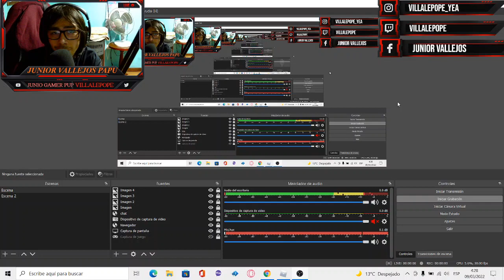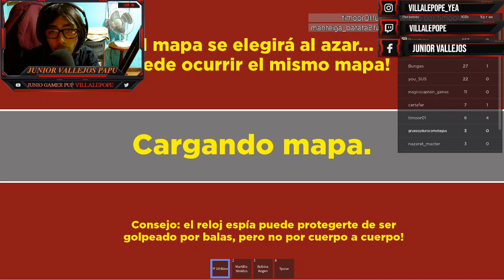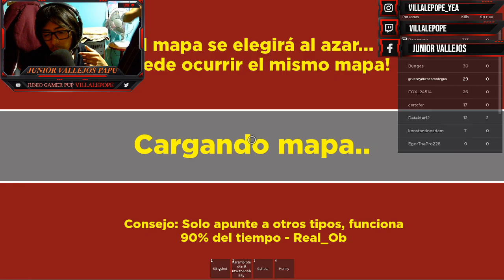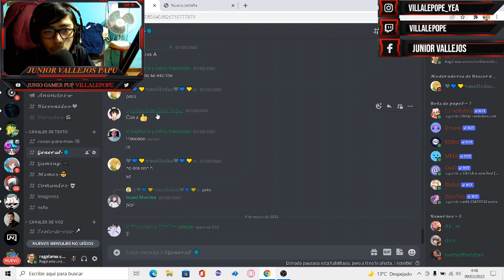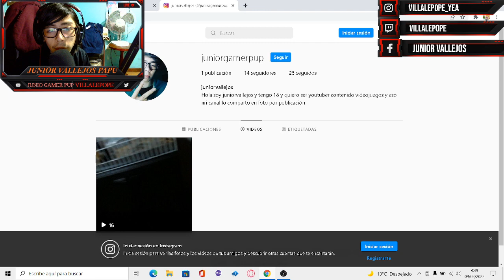el mejor battle royal de roblox 100% recomendado